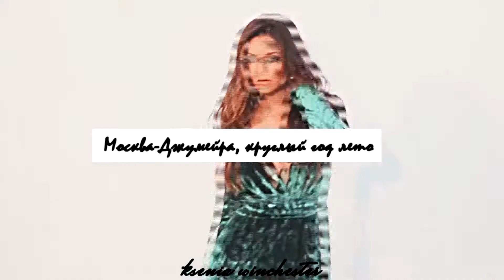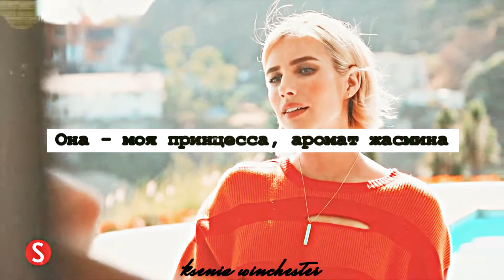[multifemale] девочка s-класса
►Song:MC Doni & Миша Марвин – Девочка S-класса ◄
►Fandom: multifemale◄
►Programm: SVP 14◄